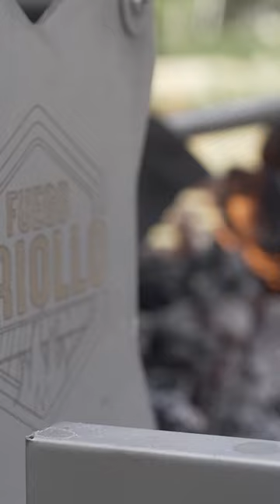Asador Criollo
Nuestro asador, un tango de sabores y deleite culinario 💫✨